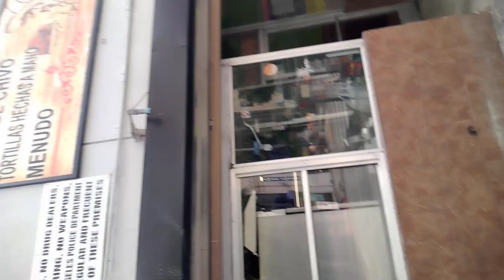1163Videos.Exiting Apt 9/20/23. Being watched inside my Apt.